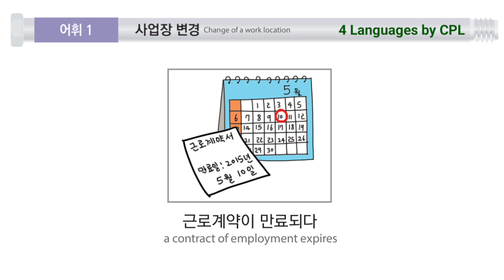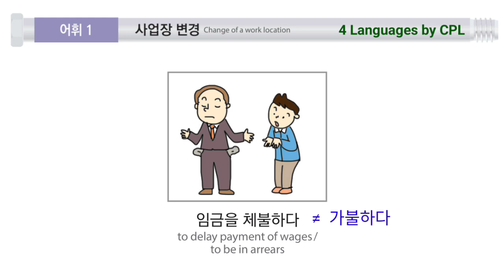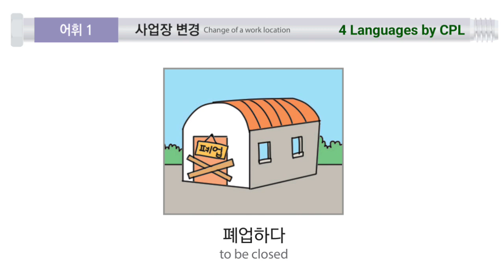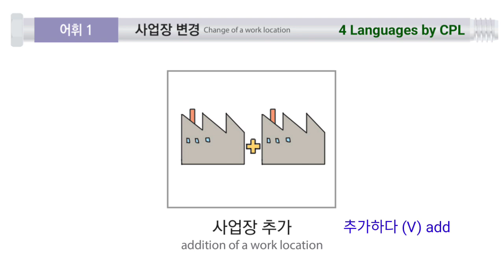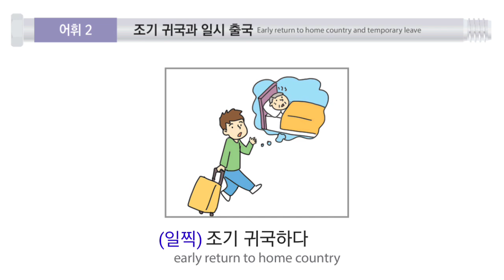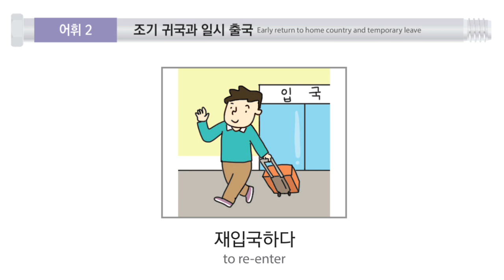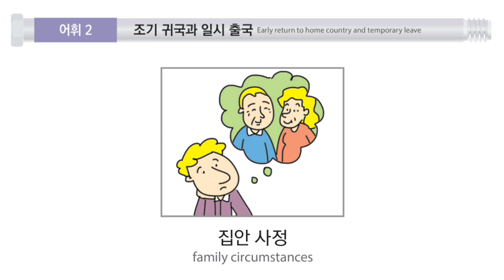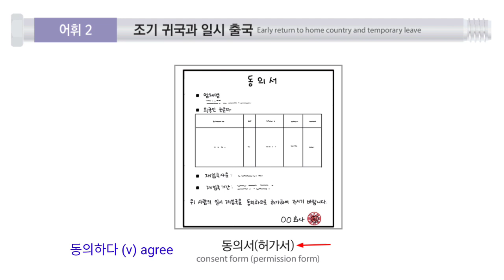រៀនភាសាកូរ៉េ | ការប្តូកន្លែងការងារ និងមាតុភូមិនិវត្តន៍| 사업장 변경 + 조기 귀국과 일시 출국 |learn Korean language